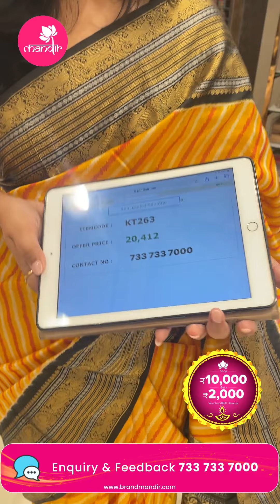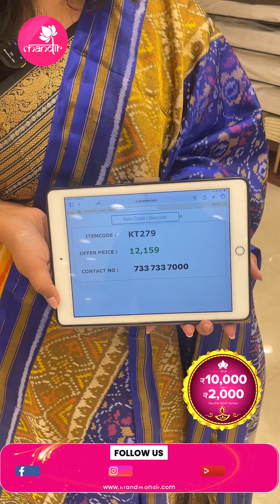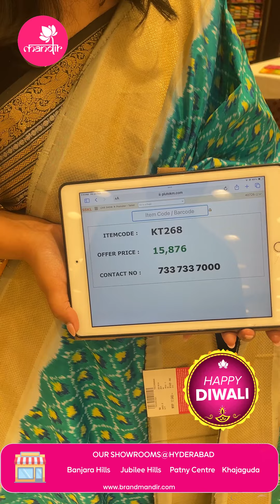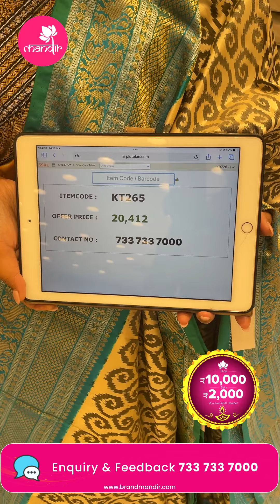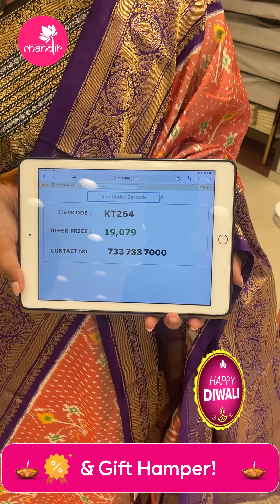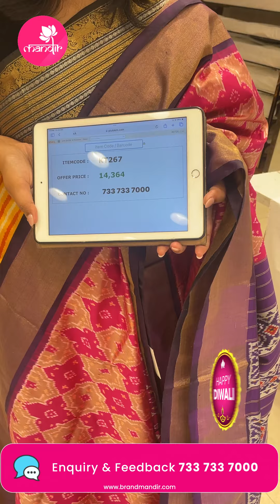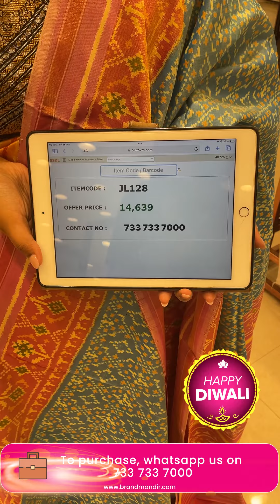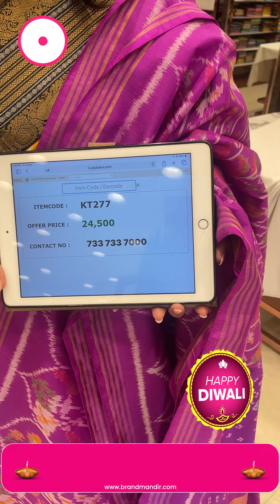Ikat & Patola Sarees | Brand Mandir Sarees LIVE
For Rasamayi Fine Silver Jewellery inquiries or orders,